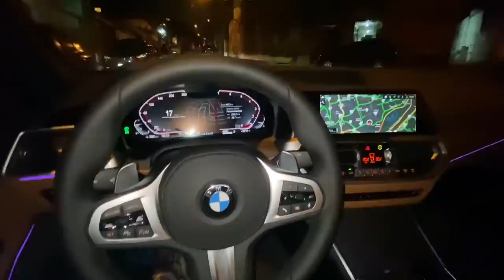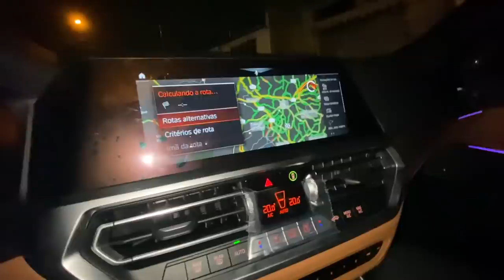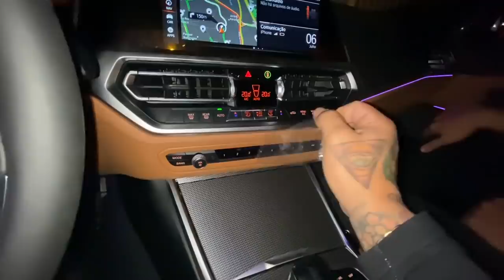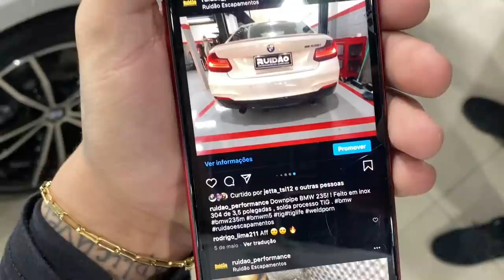FIZ UMA SURPRESA PRO GIGA